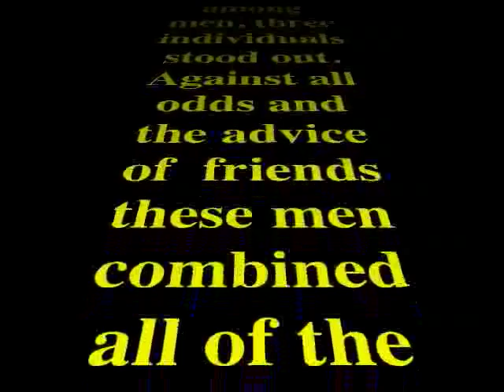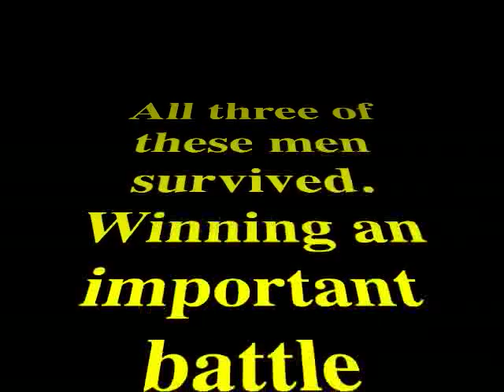Coca Cola Man Challenge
Man Challenge